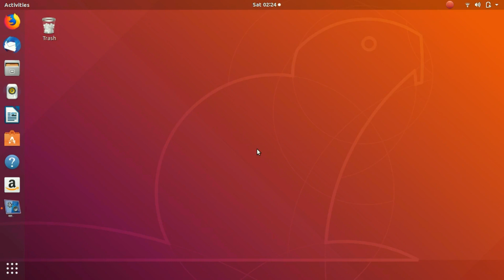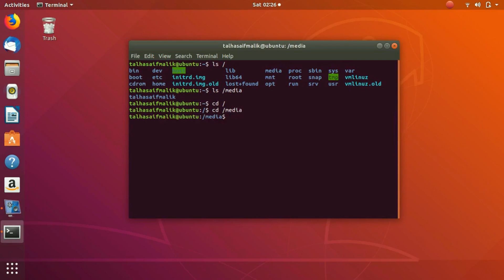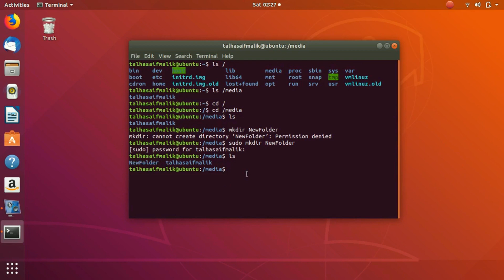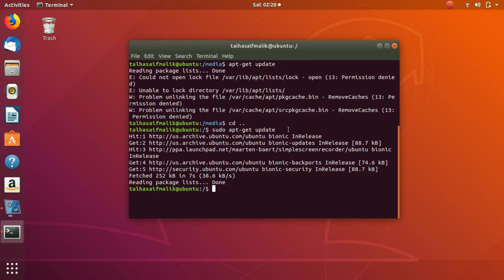34 Using Sudo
elevate priviliges from non-super user to super user with the sudo command to execute jobs that only a superuser can do
Ubuntu Linux Training Course
Beginners Level